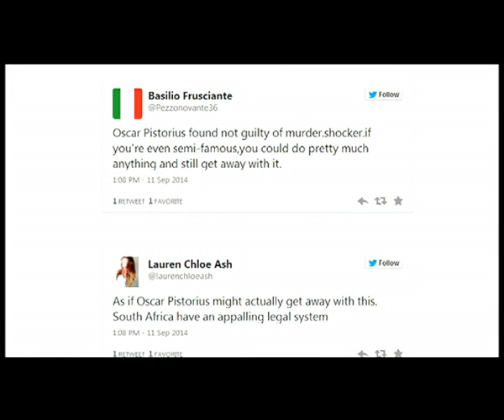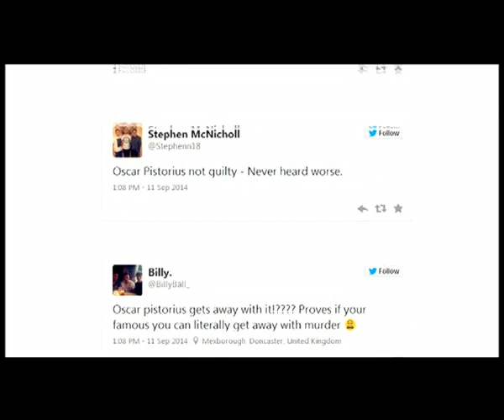State failed to prove premeditated murder: Judge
Judge Thokozile Masipa has found that the State has failed to prove that Oscar Pistorius committed premeditated murder when he shot and killed his model girlfriend Reeva Steenkamp on Valentine's Day in 2013. Judge Masipa has been handing down her verdict on Thursday morning. Pistorius is charged with premeditated murder as well as three weapons charges...